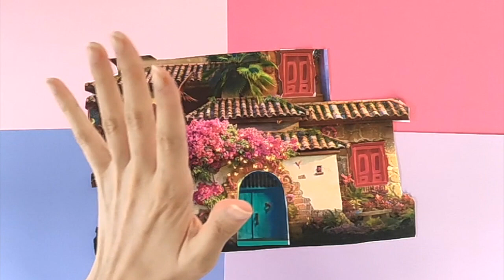ENCANTO DISNEY toca life world DIY costume GIFT TOCA BOCA paper doll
Toca boca quiet book paper doll ENCANTO DISNEY!
DISNEY DIY película disney encanto.